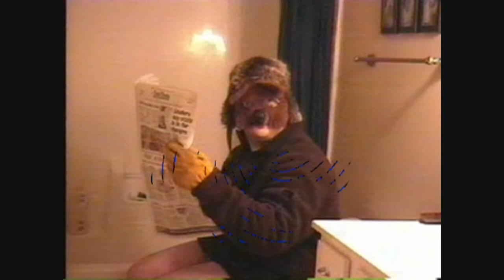Minner Chronicles- Beowulf: A Documentary of Grendel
An instant classic.  Oh how the memories come rushing back.